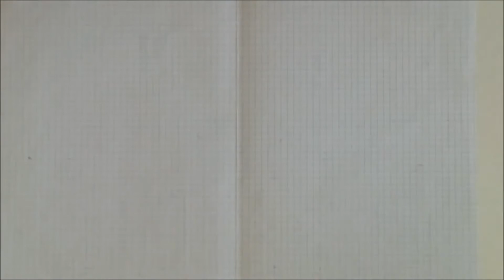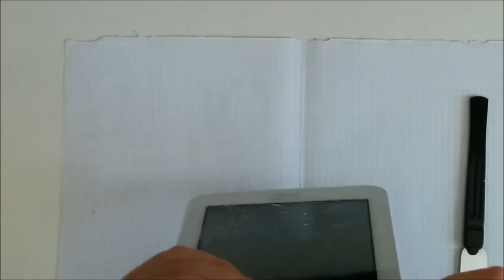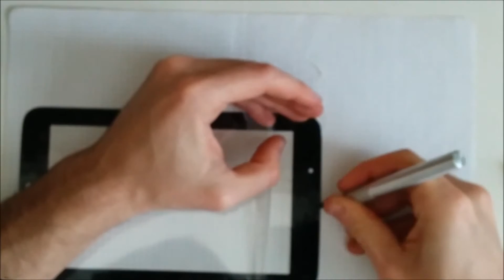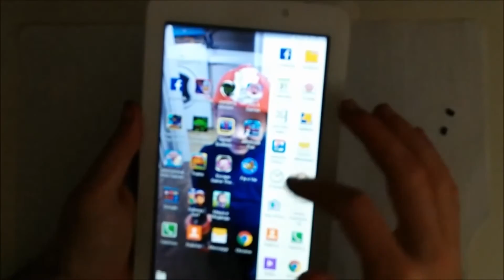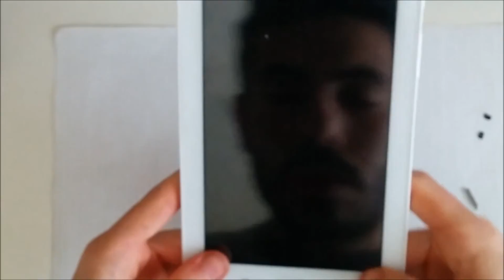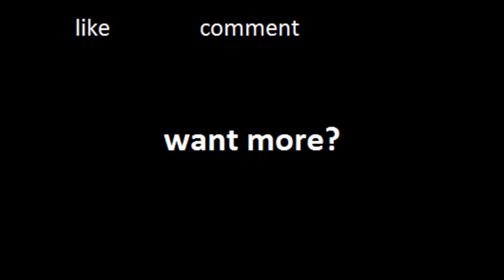#12 - Samsung Galaxy TAB 3 touch screen repair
sostituzione schermo samsung Galaxy Tab 3